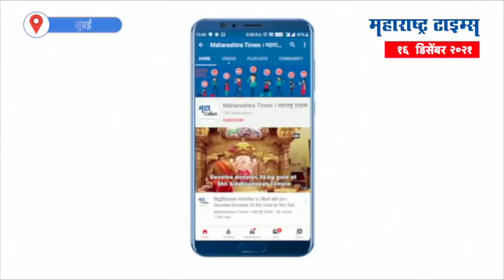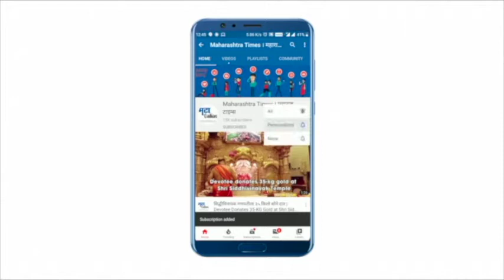Mumbai : ब्रह्मास्त्र'च्या मोशन पोस्टर लाँचनंतर Alia Bhattट्ट मायानगरीत परतली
प्रेक्षक गेले अनेक दिवस 'ब्रह्मास्त्र' सिनेमाची प्रतीक्षा करत होते. अखेर बुधवारी सिनेमाचे मोशन पोस्टर प्रदर्शित करण्यात आले आहे. ब्रह्मास्त्र'च्या मोशन पोस्टर लाँचनंतर आलिया मायानगरीत परतली. या मोशन पोस्टरमध्ये रणबीर कपूर आणि आलिया भट्टचा अनोखा अंदाज पाहायला मिळत आहे. या सिनेमाद्वारे रणबीर-आलियाची जोडी पहिल्यांदाच मोठ्या पडद्यावर दिसणार आहे. ब्रह्मास्त्र हा चित्रपट 9 सप्टेंबर 2022 रोजी रिलीज होण्याची शक्यता आहे.